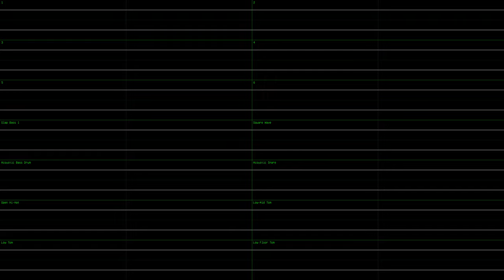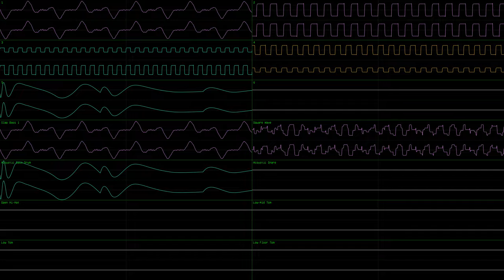Phantasy Star Ⅱ(2/II): Battle (Rise or Fall) (Sunsoft-style JummBox SoundFont OpenMPT Cover)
This is a JummBox SoundFont cover of Phantasy Star Ⅱ(2/II)'s Rise or Fall theme, made with OpenMPT and my JummBox SoundFont and a Japanese MIDI by Teko which I think sounds better than even the official track under this SoundFont. I used nyanpasu64's corrscope at 4096x2304p56 with 192kHz 64bit float stereo channel audio and 96kHz 64bit float quad master audio with CRF1. This was done at max safe h264 quality. I used Forest reverb in OpenMPT (to fit the game) for the master audio plus the other effects, and chorus. I used 1/256ths quantization via Advanced Options, plus 1024 pattern size and the MIDI import ticks per row was set to 16, all to preserve the most detail.

Slap Bass 1 in the JummBox SoundFont just so happens to be a replica of the Sunsoft Bass. The song COULD actually get a real Famicom port rather than MPTM, assuming you use an expansion chip. Even an FDS will work. Oh and this is an example of a MD song on a Famicom.